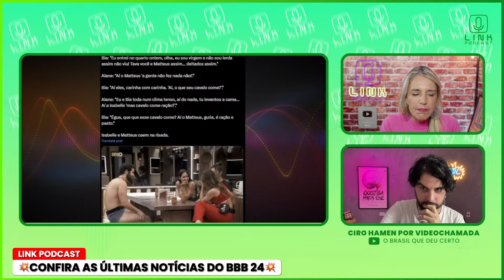ALANE E BEATRIZ QUEREM VOTAR NO DAVI | LINK PODCAST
Alane e Beatriz querem votar no Davi. Confira!